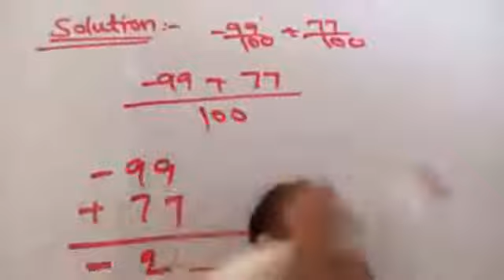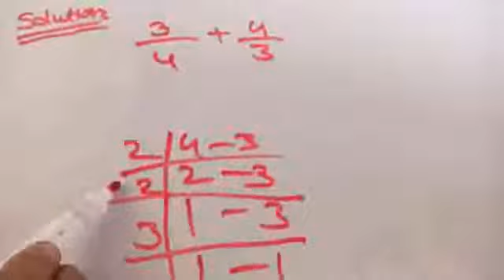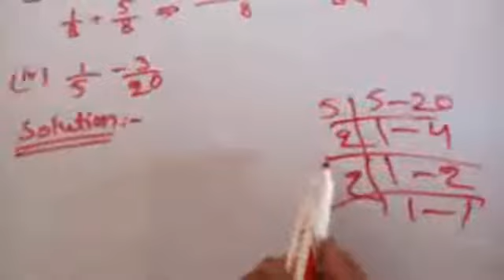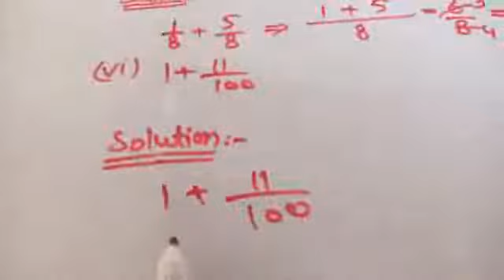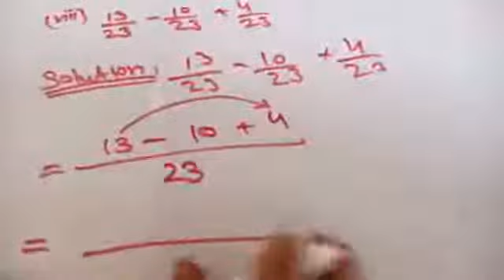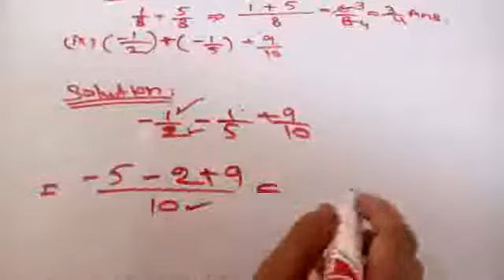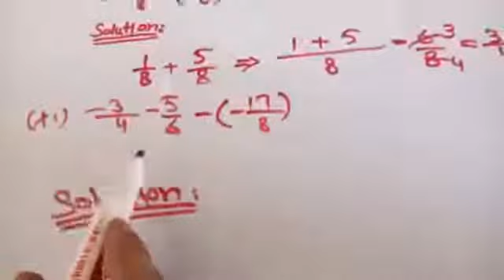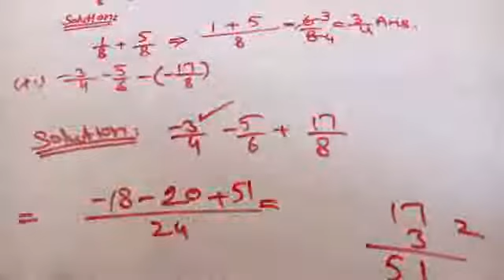Addition and Subtraction method | Math class 7th Chapter 2 Exercise 2.2 Question No. 2 | Rational Nu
Addition and Subtraction method.Math class 7th Unit 2 Rational Numbers Exercise 2.2 Question No. 2 Part (i, ii, iii, iv, v, vi, vii, viii, ix, x, xi and xii). simplify the Question

chapter 2,chapter 2 fractions and decimals class 7 maths,11th maths chapter 2 exercise 2.2 question 1,class 7th math chapter 2 exercise 2,math chapter 2 class 7 exercise 2.2